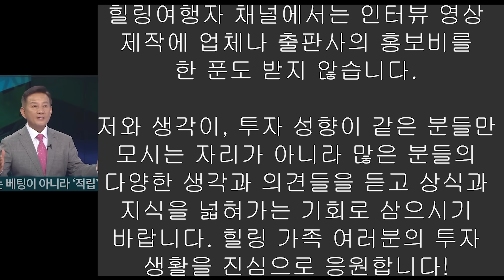[인터뷰] 부동산 가격은 이때 엄창 나게 크게 상승합니다! 금리가 올라도 부동산은 오른다? (임우영 대표님)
주식 관련 책 뿐만이 아니라 부동산,경제,금융,건강 등 인생살이에 도움이 되는 모든 영상 제작이 가능 합니다.
항상 열려 있으니 많은 분들의 참여를 바랍니다.
**모든 제작 비용은 무료입니다**

좋은 정보 주신 임우영 대표님 감사 드립니다.